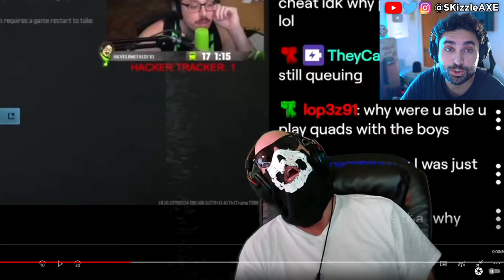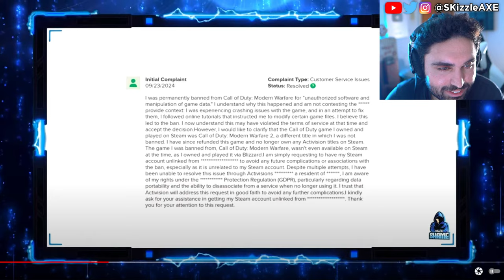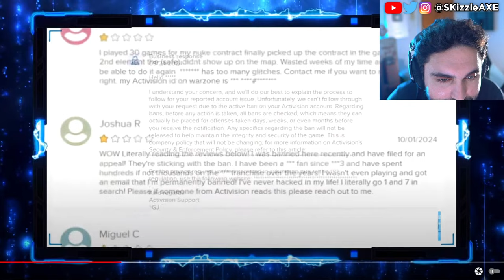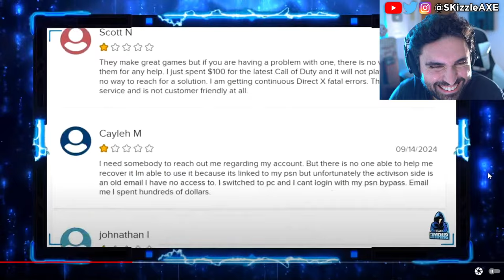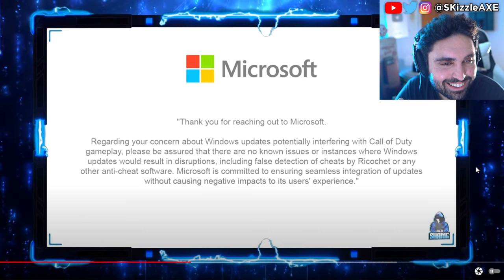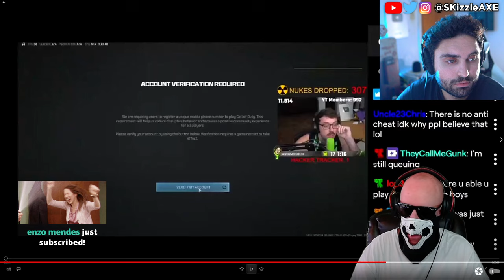🤯ACTIVISION CONFIRMS Nadia, Swagg, Bobby & Zlaner CHEATING - Call of Duty Warzone Cronus PS5 & Xbox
Bobby Poff Playing Warzone without Cheating is Hilarious. BadBoy Beaman exposes Zlaner cheating. Call of Shame calls out streamers for Cheating in Call of Duty and also Apex Legends. Recently, there was a big Apex Legends tournament were hackers gave streamers cheats live. Infamous Apex Legends hacker Destroyer2009 has many people wondering if they should be playing Apex and who is safe after ImperialHal and Genburten were given hacks live during ALGS, so PirateSoftware explains his thoughts on the situation. DrDisrespect & TimTheTatMan calls out Zlaner for cheating but Nickmercs defends him. JoeWo caught cheating. Helldivers 2 just released and people are loving it. Call of Shame exposes BadBoy Beaman. Sony PlayStation banned Cronus Zen but sadly Cronus patch working got released. Dr Disrespect slams Call of Duty. We got tons of Gamers Caught Cheating. Nadia got banned and blacklisted from Call of Duty too by Activision & we cover Swagg, Aydan, JoeWo, COD Warzone, MW3, PS5 Xbox.